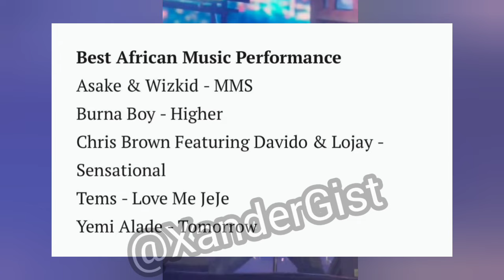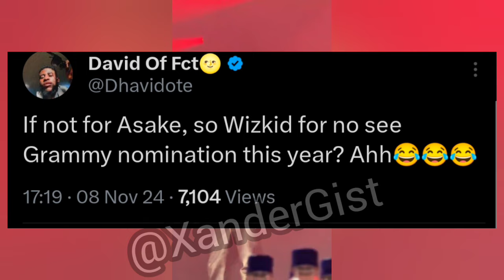Davido, Wizkid & Burna Boy Reacts After Grammy Normination 2025 As They Celebrate